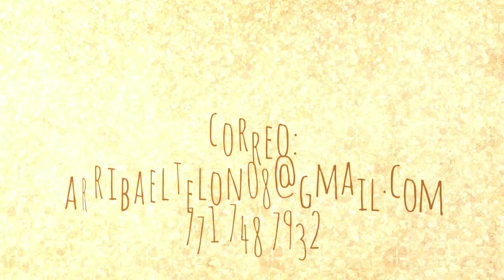Hoy en "Telón a la radio recomienda ... " Selene Ríos nos habla de "Paleta de limón"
Este jueves en "Telón a la radio recomienda ..." nuestra querida Selene Ríos nos comparte todo sobre "Paleta de Limón" dirigida por la compañía Arriba el Telón y que estará presentándose hasta el 5 de septiembre vía Zoom.
Aquí los detalles de la propuesta.
Shotradio Internet ... seguimos haciendo ruido.